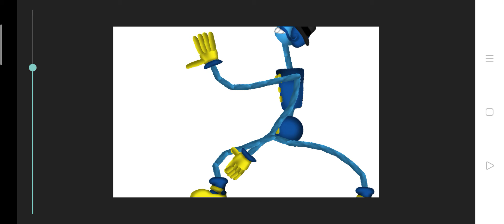i just did this for you